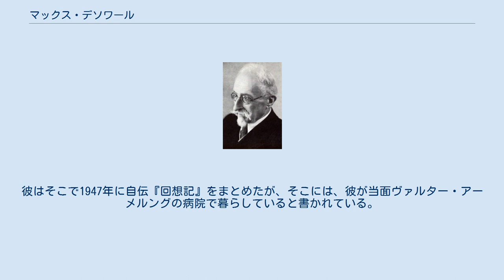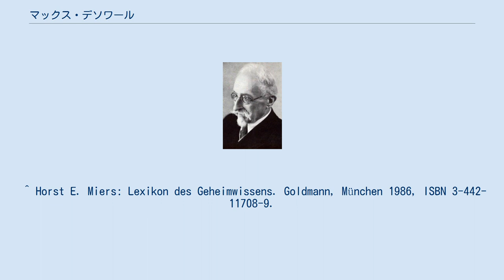マックス・デソワール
マックス・デソワール マックス・デソワール（独: Max Dessoir、1867年2月8日 – 1947年7月19日）は、ドイツの心理学者、芸術史家。
ベルリンで生まれ、保養地ケーニヒシュタイン・イム・タウヌスで没した。
超心理学という用語・概念の生みの親である。
 デソワールは1884年に神智学協会のドイツ・ロッジに入会した。
 1889年、神智学雑誌『スフィンクス』に掲載された論文のなかで彼は、通常心理学の領域にも病的心理学の領域にも属さない心理学の部分を「超心理学」と呼ぶことを提案した。
デソワールは1889年にベルリンで哲学の博士号を、1892年にはヴュルツブルクで医学の博士号を取得した。
そして彼は1897年、フンボルト大学ベルリンで心理学の正教授職を得た。
彼の主要的関心は美学の心理学にあり、体系的な芸術学の新たな基礎付けに取り組んだ。
 マックスの父は役者のルートヴィヒ・デソワールである。
ルートヴィヒは1899年に著名な歌手ズザンネ・トリーペルと結婚した。
1906年、ルートヴィヒは、彼自身も編集に加わった雑誌『美学と一般的芸術学』を創刊した。
彼は回想録のなかで自身についてクォーター・ユダヤ人と呼んでいる。
1933年、ナチス党はデソワールの教授活動を禁止した。
ベルリンが爆撃されて家を失った後、彼は妻とともにケーニヒシュタインを終の棲家として選んだ。
彼はそこで1947年に自伝『回想記』をまとめたが、そこには、彼が当面ヴァルター・アーメルングの病院で暮らしていると書かれている。
 ^ Horst E. Miers: Lexikon des Geheimwissens. Goldmann, München 1986, ISBN 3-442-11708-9.